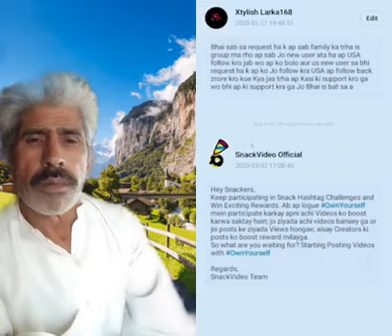March 4, 2023